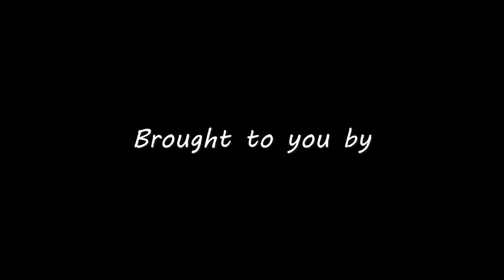City Council Proclamation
The office of Mayor William A. Bell's Senior Staff member, Erskine R. Faush, Jr., presented the Mayor's proclamation that makes the month of May, Motorcycle Awareness Month. Kris Cook received the proclamation on behalf of the local motorcycle community and Dixie ABATE.